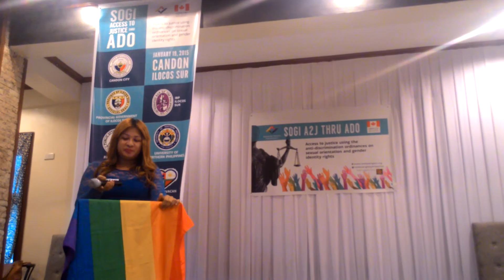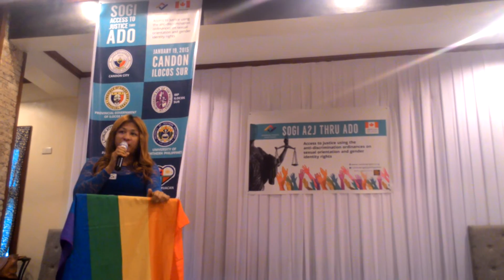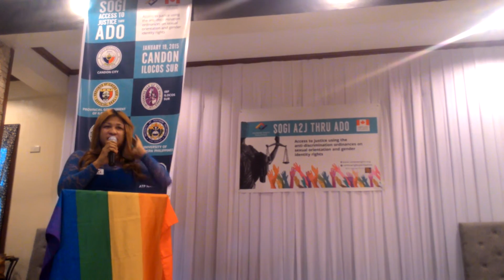Kris Paslon of Candon City LGBT Organization on their plight as LGBTs | POV